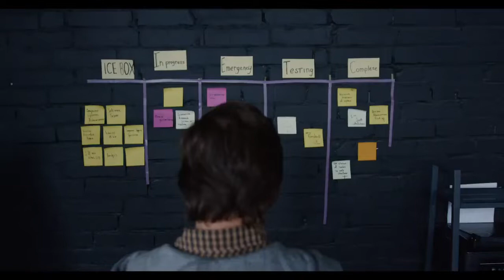THE KING OF THE JUNGLE Lion motivation video Feat Eric Thomas